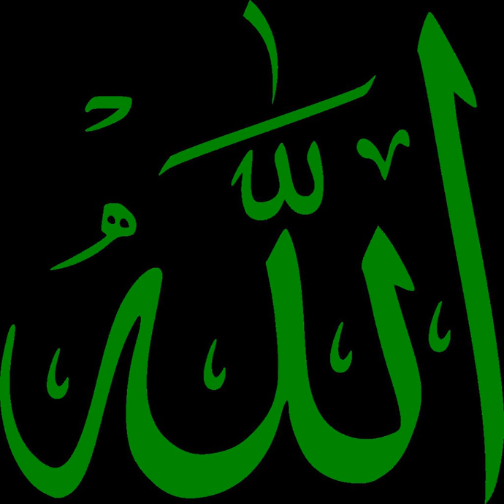Morality in Islam | Wikipedia audio article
This is an audio version of the Wikipedia Article:
Morality in Islam

- Socrates

SUMMARY
Morality in Islam is a comprehensive term that serves to include the concept of righteousness, good character, and the body of moral qualities and virtues prescribed in Islamic religious texts. The underlying idea of Islamic morality is that of love: love for God and love for God's creatures. The idea is that mankind will acquire and follow the body of moral qualities in order to seek God's pleasure and to treat the fellow human beings in the best possible manner.Teaching on morality and moral conduct constitute a basic principle of Islam, and the moral themes form a large part of it. The Quran and the Hadith – the central religious texts of Islam – serve as the primary source for it. Both the Quran and the hadith often speak in emphatic manners to instruct the Muslims to adopt a morally good character. Showing kindness to people, and charity to the poor and the helpless are the most highlighted and most insisted virtues in the Quran. In particular, helping people especially in their needs, forgiving others' offenses, respecting parents and elders, fulfilling promises, being kind to people and to animals, being patient in adversaries, maintaining justice, being honest in nature, controlling anger come as major virtues in Islamic concept of morality.